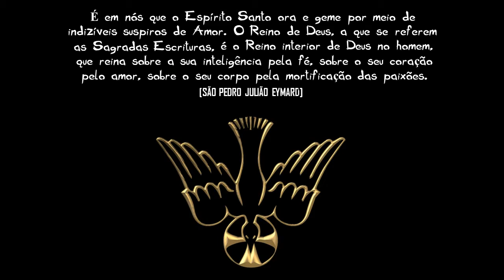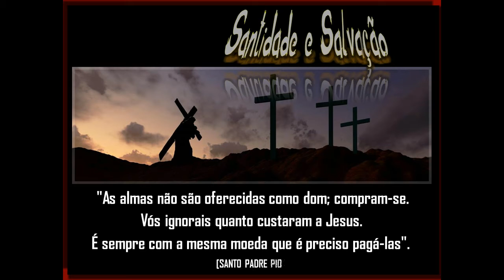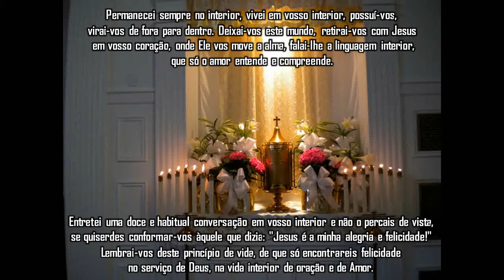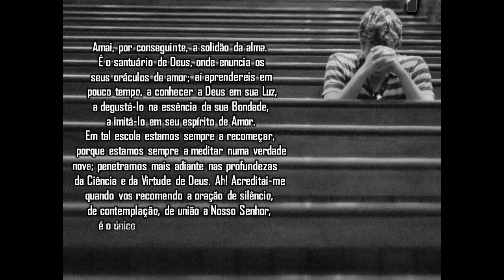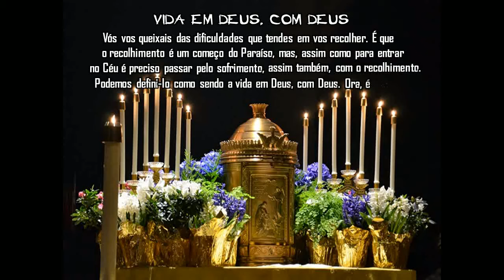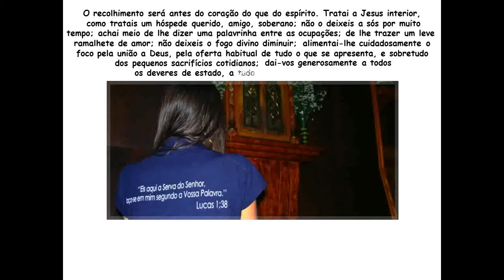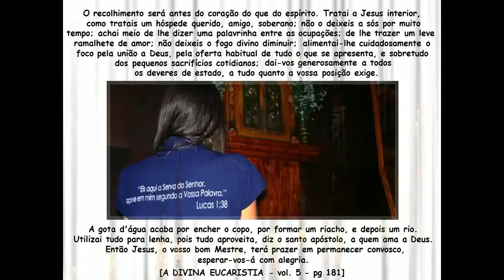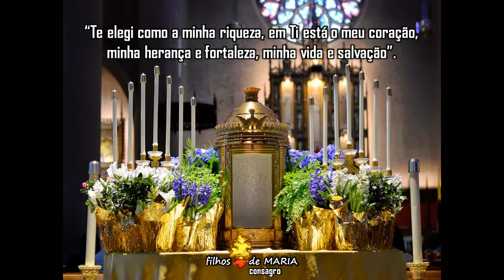18 - I) Cultivai o santo recolhimento - São Pedro Julião Eymard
É em nós que o Espírito Santo ora e geme por meio de indizíveis suspiros de Amor. O Reino de Deus, a que se referem as Sagradas Escrituras,  é o Reino interior de Deus no homem, que reina sobre a sua inteligência pela fé, sobre o seu coração pelo amor, sobre o seu corpo pela mortificação das paixões.
[São Pedro Julião Eymard]